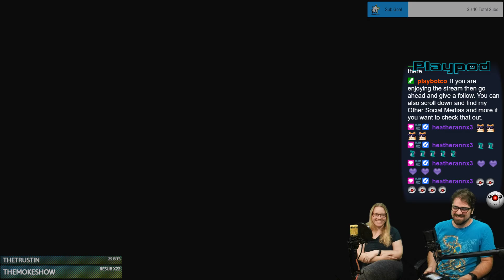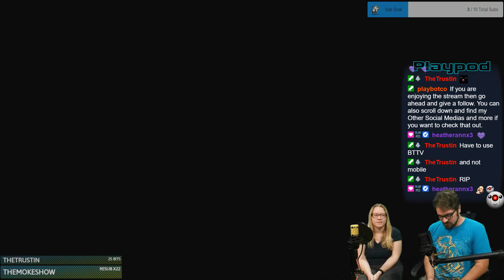MORE Legend of Zelda: Wind Waker - With Heather(7/17/24)